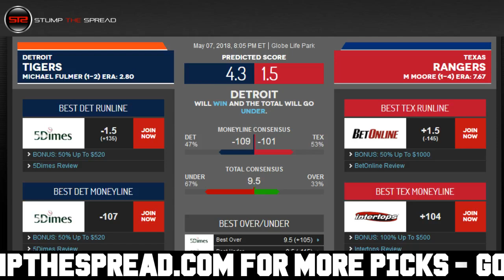May 7, 2018 - MLB Pick of The Day - Today MLB Picks Against The Spread ATS Tonight - 5/7/18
StumpTheSpread - May 7th 2018 (5/7/18) Monday - MLB Picks Today for Tonight - For free and premium picks, parlays, predictions, ats today tonight in the MLB, NCAAB, NCAAF, NFL, NHL, and NBA please check out

MLB Picks of the day - We're covering Monday May 7, 2018 - 5/7/2018 ats - against the spread predictions.

In this video I talk about what I feel might be one of the better MLB value picks straight up moneyline for the day, or against the spread ats or total over/under. In these videos I discuss some of the better value plays right after I finish writing my 5-15 daily matchup articles for the day.

Detroit Tigers vs. Texas Rangers